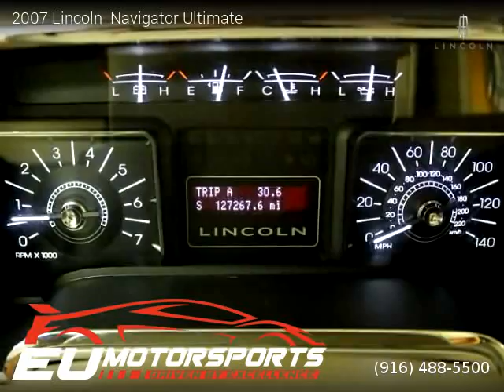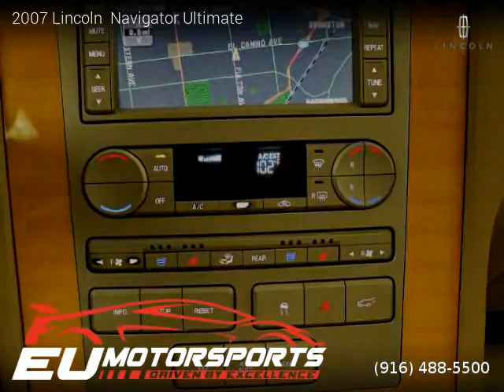2007 Lincoln Navigator - EU Motorsports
EU Motorsports
2525 El Camino Ave

2007 Lincoln  Navigator

One owner vehicle, Clean title, No Warranty, 127,242 miles, Automatic, White Chocolate Tri-Coat exterior, SUV, 4 Wheel Drive, 4 doors, 8 cylinders, Gasoline.